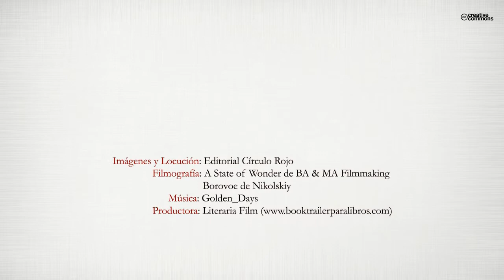Cuentos de la maragata (Booktrailer) - Editorial Círculo Rojo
Este relato ocurre en una bella y maravillosa ciudad llamada Astorga, corazón latente de la maragatería, paso obligado para ir a Galicia y reposo deseado al volver de Santiago. En ella unos niños y un duende viven unas aventuras fantásticas y descubren una pequeña parte de la época romana.
El segundo cuento, nos demuestra que cumplir todos los deseos de una persona, no es sinónimo de felicidad, sino todo lo contrario.
Es algo que hay que saber ganarse a pulso cada día y conseguirla haciendo felices a los demás a lo largo de la vida.